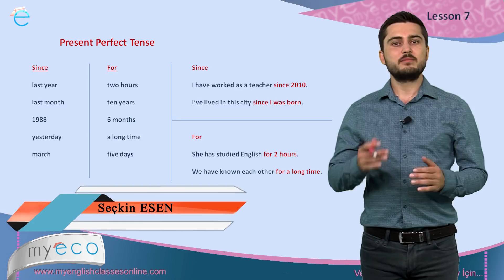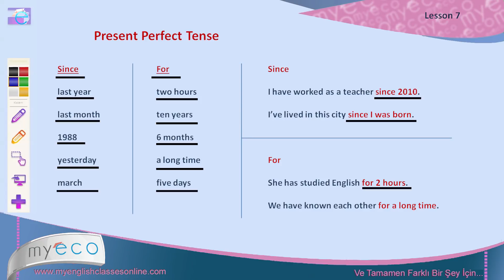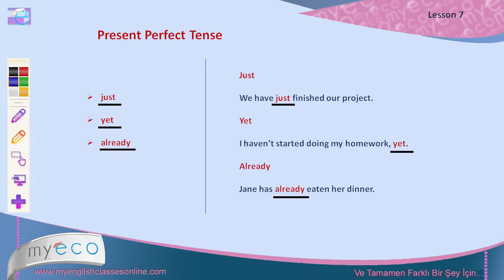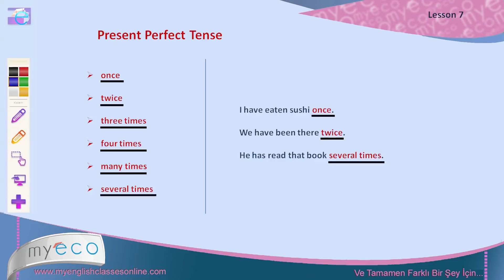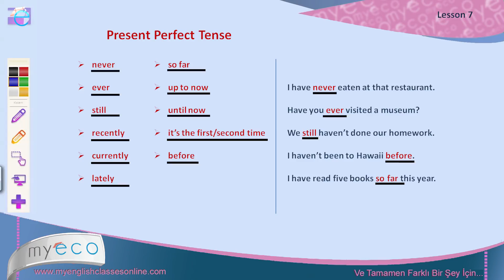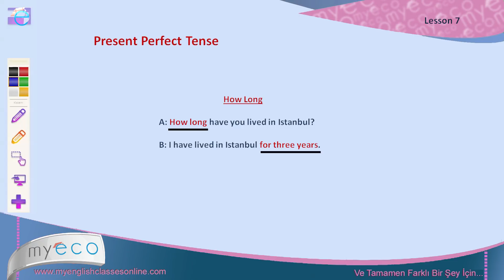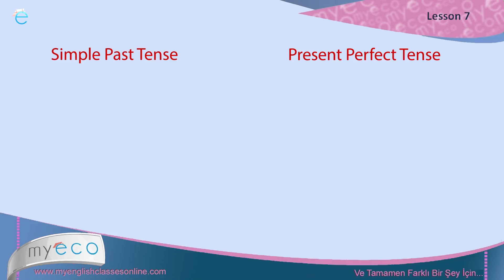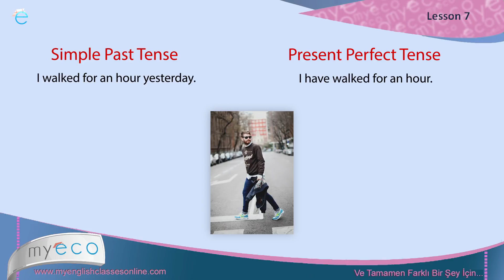B1-B2 07 Intermediate Lesson 7 Present Perfect Tense